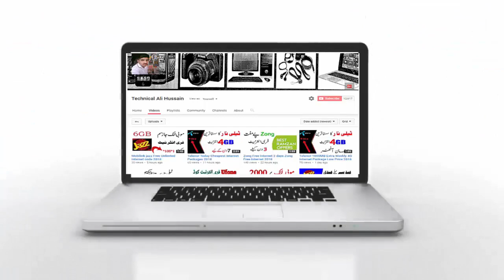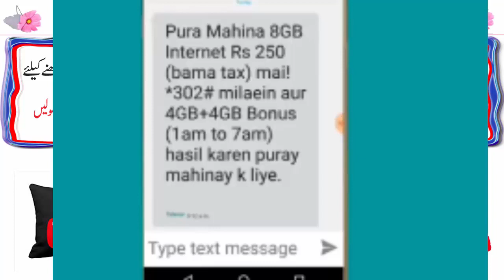Telenor 50% Extra 8GB internet Bonus Offer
Telenor 8GB Bonus Offer 2018
Allah Hafiz.